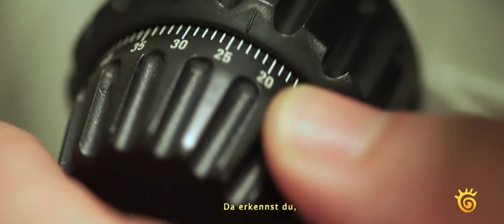Wissenschaft und Wohlbefinden 🔹 Authentisch die unsrige 🔹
Mikrobiologe, Forscher und Professor an der UA